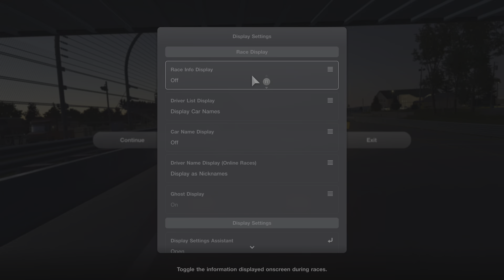Gran Turismo 7 - Night Comparison